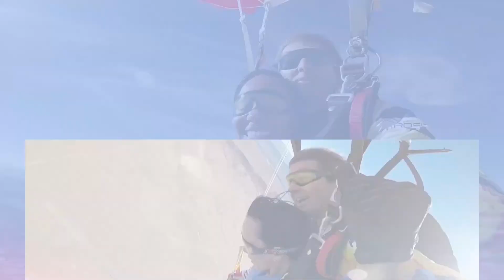MARCUS CHANEY - Tandem Skydive in Las Vegas at Skydive Fyrosity®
Congratulations on your 1st Tandem Skydive at Skydive Fyrosity® Las Vegas!  Let this be the beginning of a new journey in your life!

Dream brave and follow your dreams!